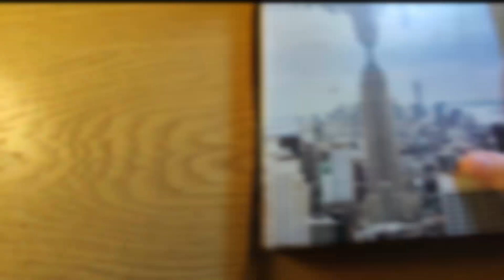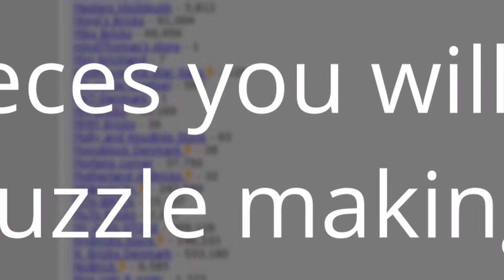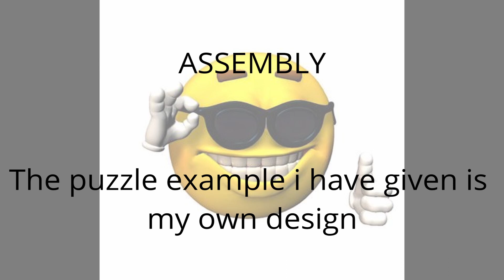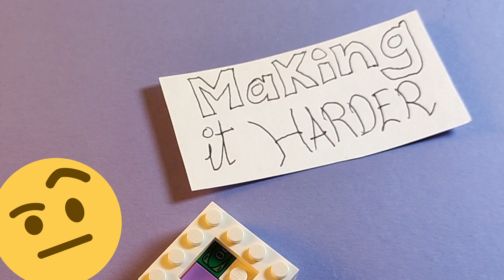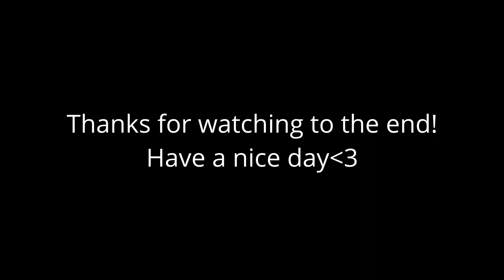The Semi-Complete Beginners Guide to Lego Puzzles! ~ Full tutorial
This is my basic beginners guide to making @LEGO puzzles. I have a follow on part where I build my own puzzle as an example.

I delve into the captivating world of Lego engineering and challenge your problem-solving skills like never before!

This video is designed for beginners, both young and old, who want to explore the art of building Lego puzzle boxes from scratch. I will be making videos on creating intricate mechanisms, unlocking hidden compartments, and unleashing your creativity one brick at a time!

Step-by-Step Building Process:
Don't worry if you're new to building Lego puzzle boxes; my easy-to-follow, step-by-step instructions will guide you through every stage of the process. From selecting the right bricks to assembling and troubleshooting, we've got you covered! Get ready to witness your Lego puzzle box come to life as you assemble it piece by piece.

Test Your Problem-Solving Skills:
Building a Lego puzzle box is not just about following instructions; it's about honing your critical thinking and problem-solving abilities. Throughout the video, I introduce fun challenges and tips to help you enhance your puzzle-solving skills. You'll be amazed at the satisfaction that comes from unlocking the secrets of your creation!

Unleash Your Creativity:
Lego is not just a toy; it's a canvas for your imagination! Let your creativity soar as you explore modifications and customizations for your puzzle box. We encourage you to think outside the box and add your personal touch to create a puzzle that is uniquely yours!

Connect with a vibrant community of Lego enthusiasts, puzzle solvers, and creators on social media channels and other YouTube channels(like cheat 3). Share your completed puzzle boxes, exchange ideas, and learn from one another. Together, we can take our Lego passion to new heights!
I might be making a Lego puzzle box discord in the future to share ideas and Create!

If you're as passionate about Lego as I am, make sure to hit that "Subscribe" button and turn on the notification bell so you won't miss any of my future content.

Let the Puzzle Building Begin!
Grab your favourite set of Lego bricks, and let's dive into the world of mystery and ingenuity. Are you ready to become a Lego puzzle box master? Let's get started!

enjoy :D